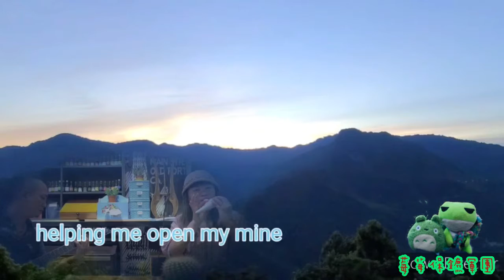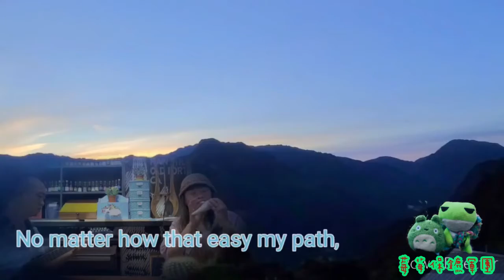Proud of you (電吉他+陶笛)